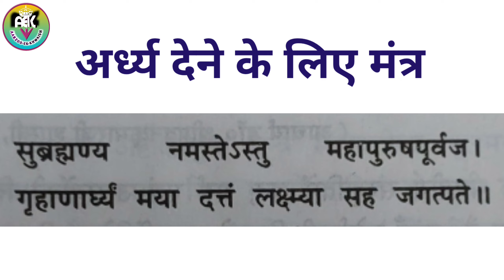Shattila Ekadashi 2022 Date Time षटतिला एकादशी कब है | Shattila Ekadashi Vrat Katha 2022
Cover Topic
Aj ki video me ap janenge ki magh maas ki Ekadashi tithi kab hai माघ माह की षटतिला एकादशी का व्रत कब है
आपके सब सवालों के जवाब इस एक किताब मे
Every solution in this book in hindi language
जीवआत्मा जगत के नियम हिन्दी में
In Gujarati
In English

ABOUT
MY youtubechannel